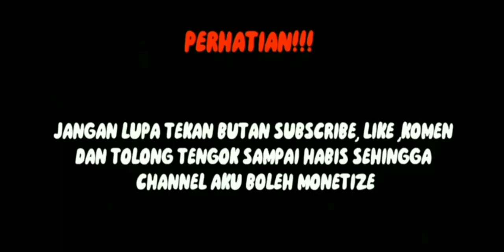FORD MUSTANG SHELL LIVERY | TUTORIAL CAR DISIGN | CAR PARKING MULTIPLAYER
hi guys today i will make how to make ford mustang shell livery

qeemgaming's website